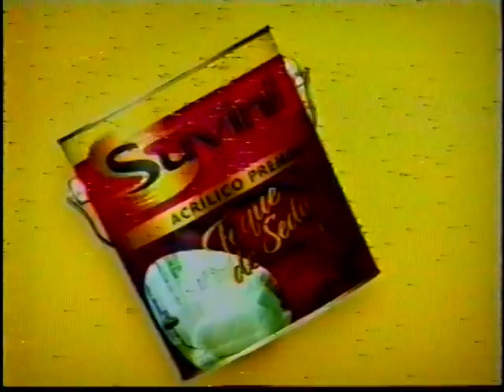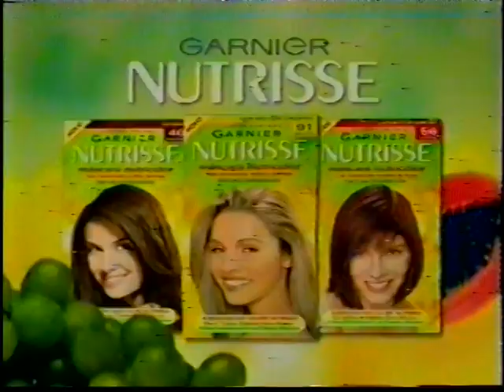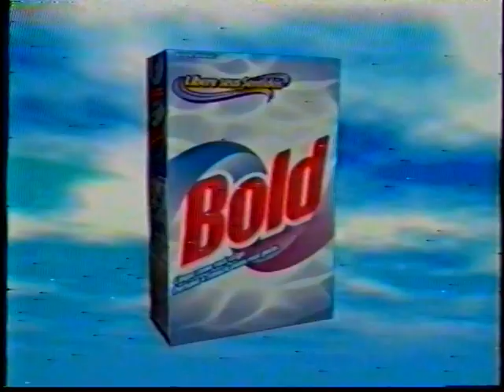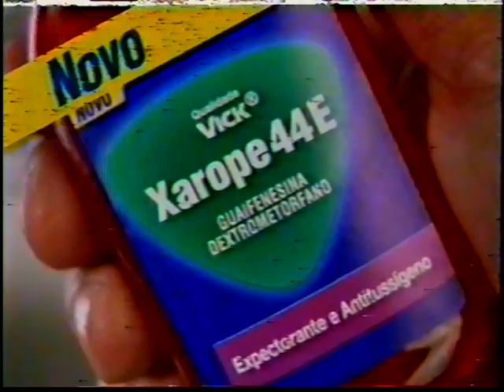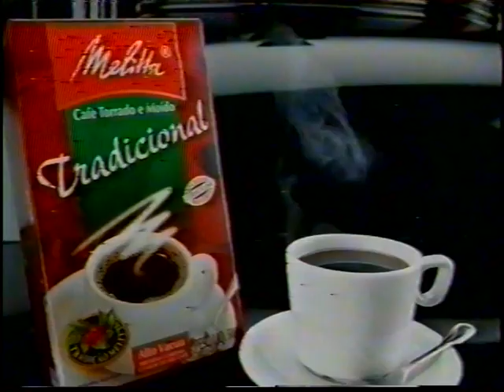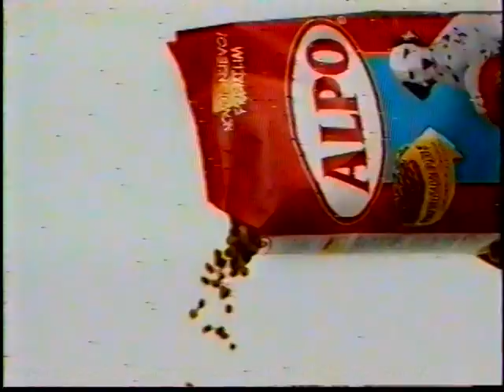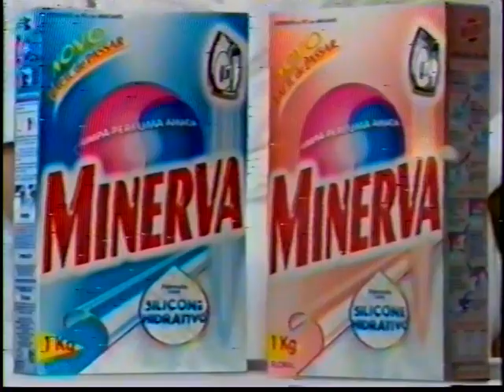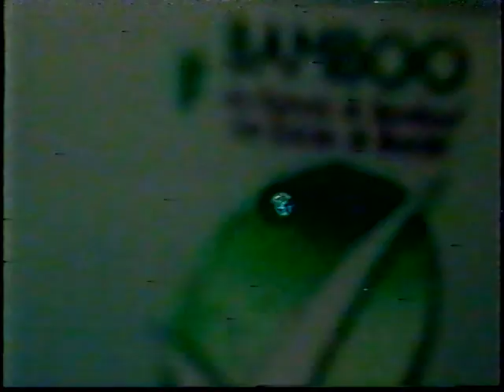Intervalos da Tela de Sucessos (SBT) de 09/08/02